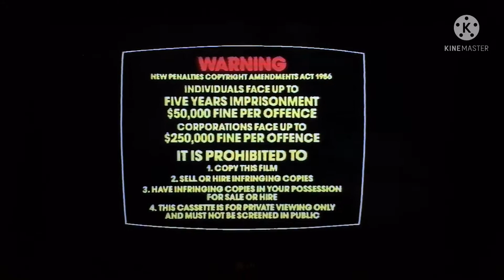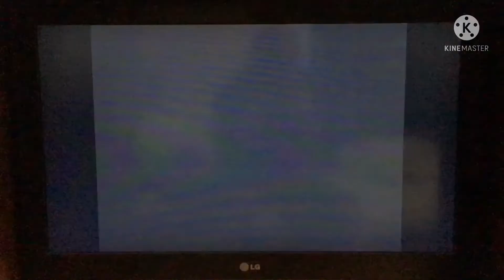Opening To Home Alone (1992) Australian VHS